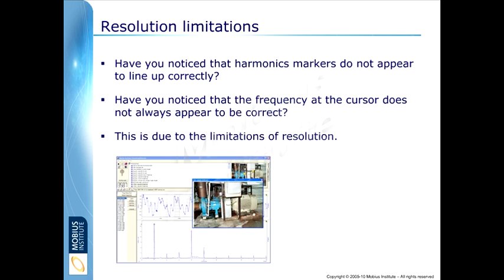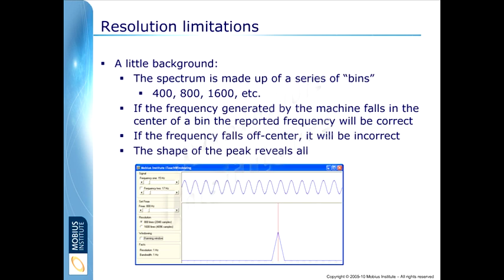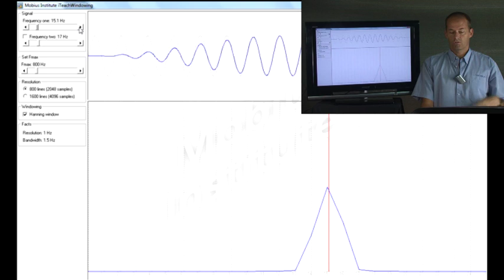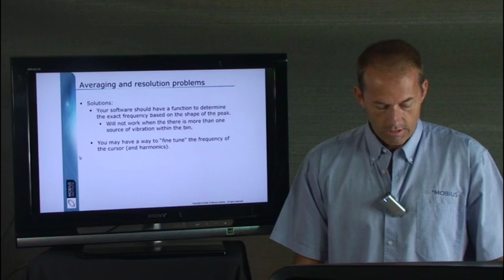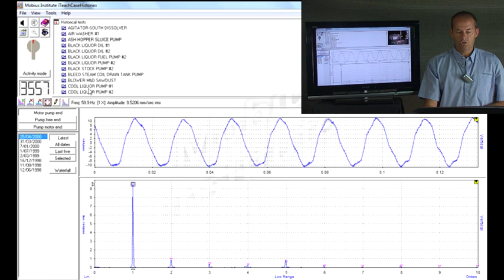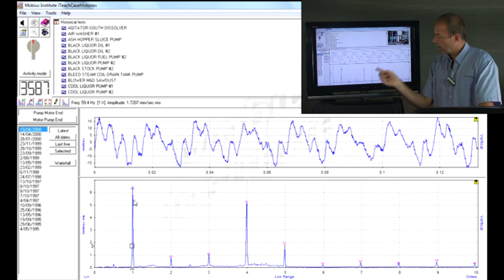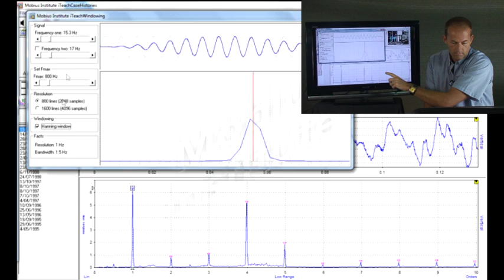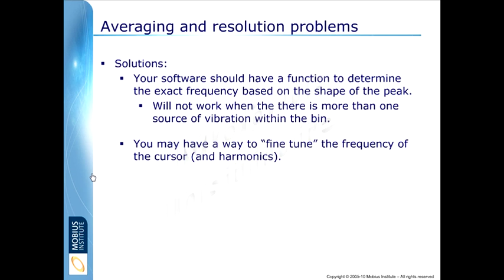Vibration Analysis - Resolution Limitations by Mobius Institute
VIBRATION ANALYSIS By Mobius Institute:
Understanding lines of resolution in the FFT vibration spectrum. Signal processing in the FFT spectrum analyzer or vibration data collector, setting the number of lines of resolution, increase data collection time.

Mobius Institute is a worldwide provider of reliability improvement, vibration analysis, condition monitoring and precision maintenance education to industrial plant managers, reliability engineers, and condition monitoring specialists, allowing plants to be successful in implementing reliability improvement and condition monitoring programs.

MOBIUS
AUSTRALIA - BELGIUM - COSTA RICA - INDIA - UNITED STATES
and training centers in 50 countries.